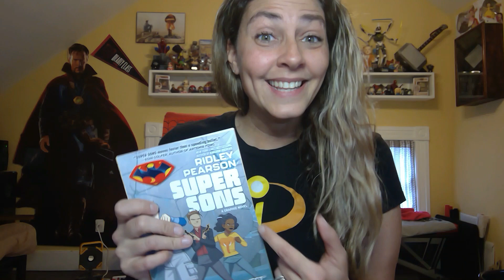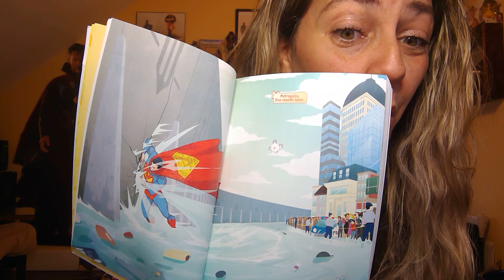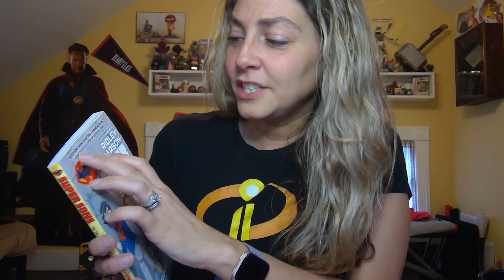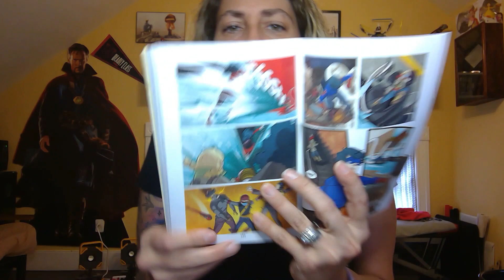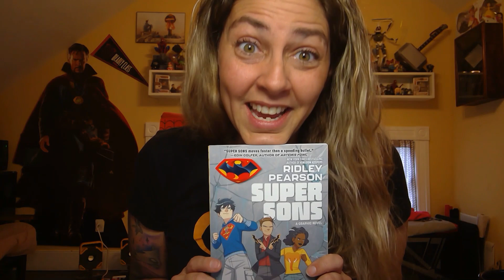Super Sons: The Polarshield Project | DC Graphic Novel Review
If you truly know me, you know I love comics books. Yes, I prefer Marvel, but I love me some DC too. I mean, my daughter is named Ivy after Poison Ivy for a reason. I have to admit, about 5 pages in to the new graphic novel DC Super Sons: The Polarshield Project, I was hooked. There was no way I could put it down without knowing what happened next. And a couple hours later I was finished with it. The story sucked me right in, and remained compelling throughout. This comic took me on a super ride, and I passed it right on to my oldest daughter to check it out.